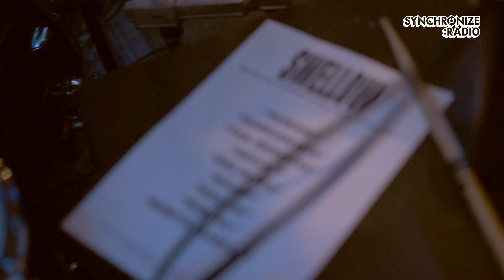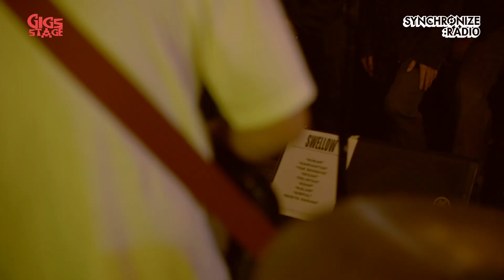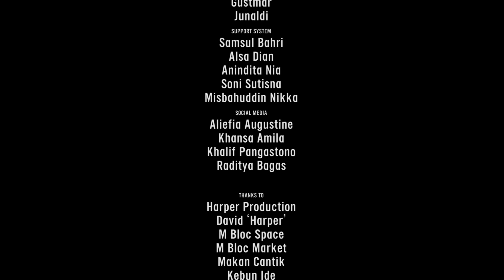GIGS STAGE Vol. 13: SWELLOW (Live at Synchronize Radio)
Berawal dari salah satu panggung yang ada di Synchronize Festival, Gigs Stage menjadi serial mingguan persembahan Synchronize Radio dan Synchronize Festival. Seri ini hadir sebagai bentuk apresiasi dan wadah terhadap musisi atau band pendatang baru yang tengah menjajaki kancah musik yang lebih luas.